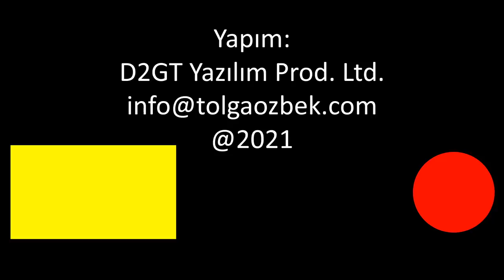Gazeteciler sordu, Roketsan Genel Müdürü Murat İkinci yanıtladı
Uluslararası Savunma Fuarı İDEF 2021'den bir gün önce gazeteciler sordu, mevcut projeler hakkında en detaylı soruları Roketsan Genel Müdürü Murat İkinci yanıtladı.
Videomuzun müziği, değerli takipçimiz Selçuk Çelebi tarafından hazırlandı:
Kanalı  @Ambient Music Selcuk Celebi   Eserlerine ulaşmak için: